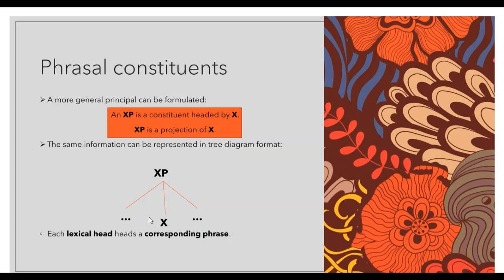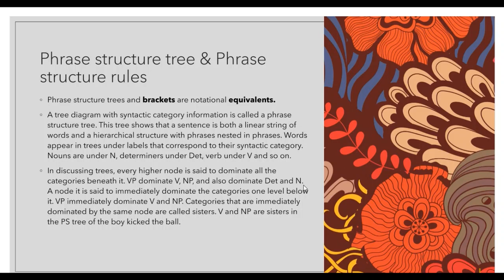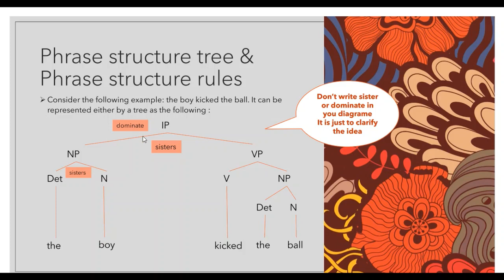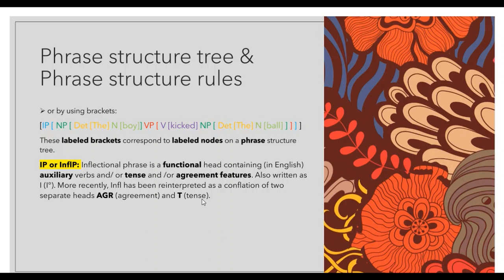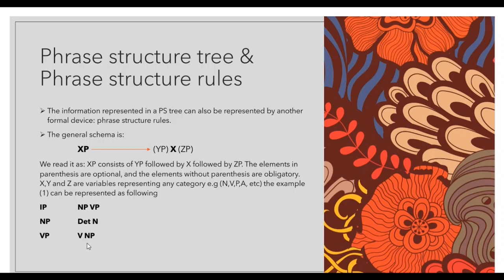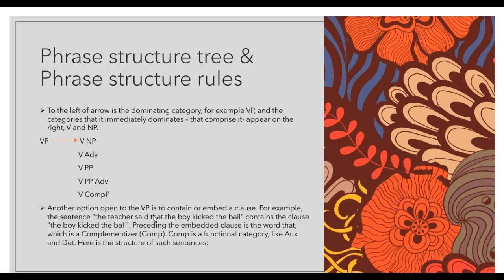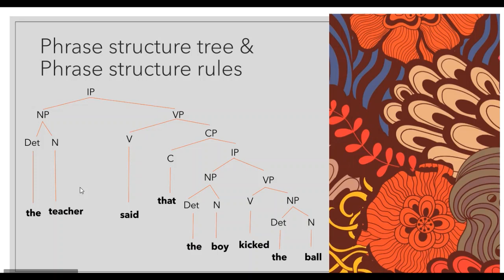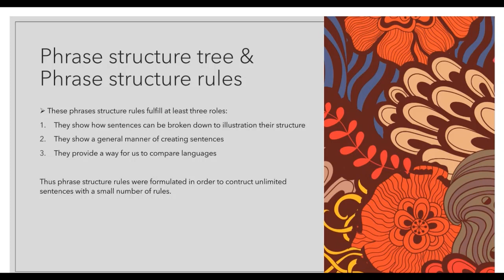Syntax 2 Phrase structure rules Phrase structure tree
This video is for S6 linguistics major students at the university Mohammed the first. I made it to help you understand more about syntax.

If you have any additional information please write it down in the comments section. also if you have any question concerning syntax please write it as well I'll be happy to answer you.